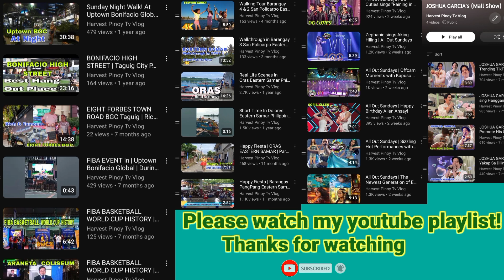Primetime Gem | Bianca Umali sings "Sundo" Sparkle Grand Fans Day 2023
Abangan si Primetime Gem Bianca Umali sa Spin off ng Encantadia Sanggre Chronicles ang bagong tagapangalaga ng brilyante ng Lupa Sanggre Terra.